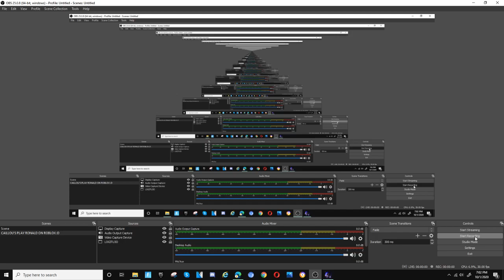Five Nights At Candy's 2 Secret Minigames Part 1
Minigame1